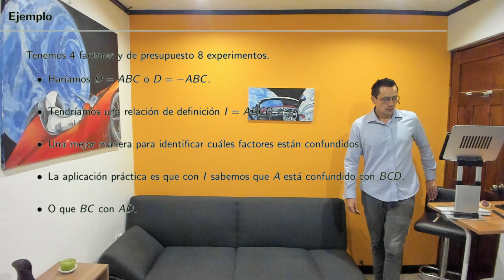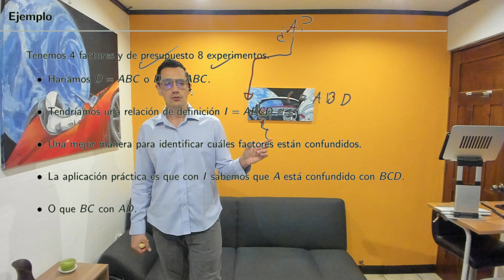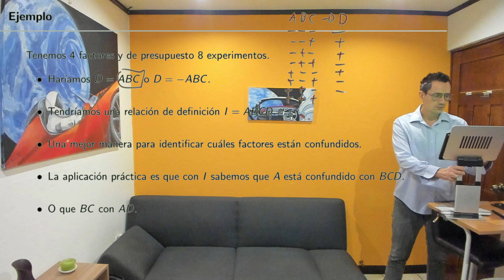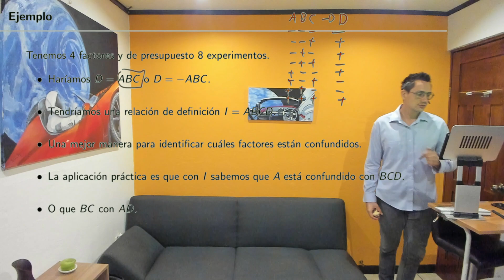Diseño de Experimentos S13 13 Intersección, aliasing y solapamiento